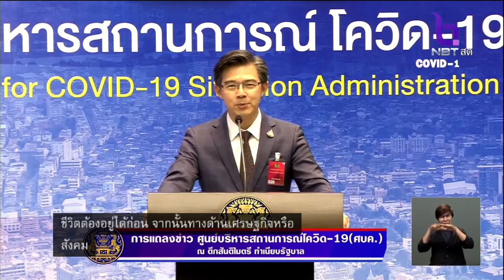โฆษก ศบค. ขอคนไทยร่วมมือต่อเนื่อง หวังยอดผู้ติดเชื้อรายใหม่ลดลงต่ำกว่าหลักสิบ ให้ได้อีก14วัน